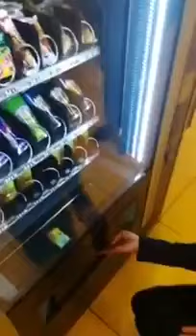G-Snack with lift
For products that need specail treat our vending machines may include a lift to pick the produts and drop them smoothly to the pick up area